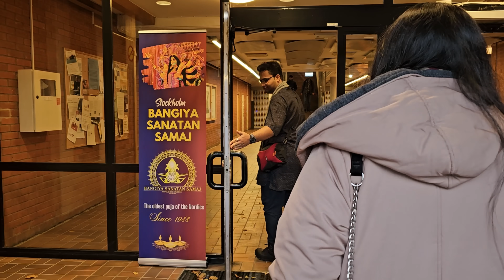সুইডেনে দূর্গাপুজো অষ্টমী; প্রবাসীদের সাথে সন্ধ্যে কাটলো অঞ্জলি ও সাংস্কৃতিক অনুষ্ঠানে